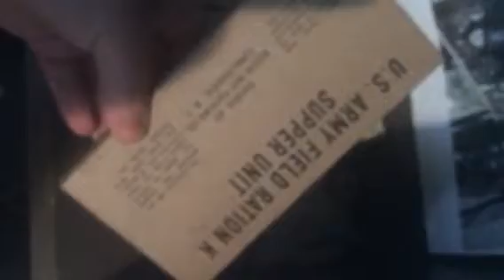Just a little up date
Should be getting more in the mail soon